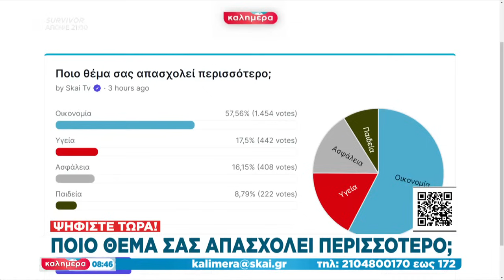Θεοχάρης στον ΣΚΑΪ: Το συγγνώμη του Τσίπρα δεν είναι αρκετό - Διέσυρε ανθρώπους που δεν του έφταιξαν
Για 12η χρονιά ο Γιώργος Αυτιάς, κάθε Σαββατοκύριακο, λέει «Καλημέρα σας» στην ελληνική οικογένεια! Η πιο δημοφιλής «ΚΑΛΗΜΕΡΑ» της ελληνικής τηλεόρασης ξεκινάει στις 05.30 και ολοκληρώνεται λίγο πριν τις 10 το πρωί με ειδήσεις που αφορούν όλους μας. Ο Γιώργος Αυτιάς ζητά και παίρνει απαντήσεις από εκείνους που αποφασίζουν, σε μια εκπομπή που αφουγκράζεται την κοινωνία και απαντά στα θέματά της.